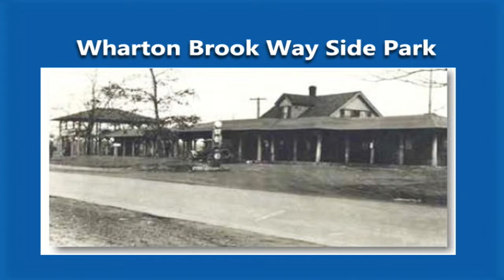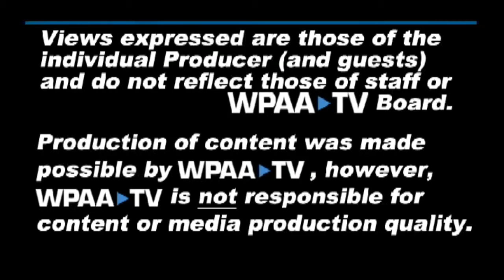WPAA_TV presents Wallingford350 Moments Edition 2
In collaboration with Wallingford350 Committee. Special Thanks to the contributors for their dedication to preserving the stories of our community especially Mary Beth Applegate who helped us do advance preparation for the video capture.